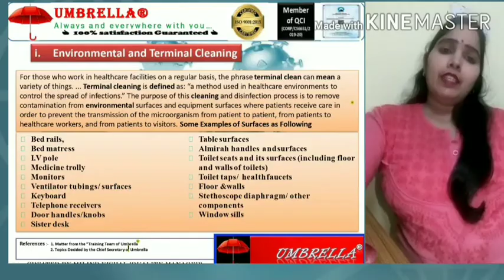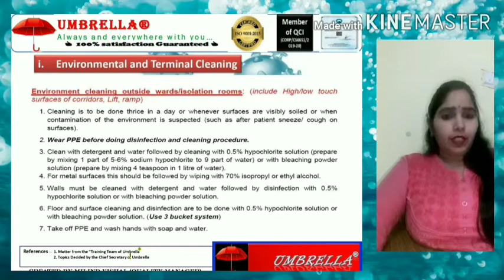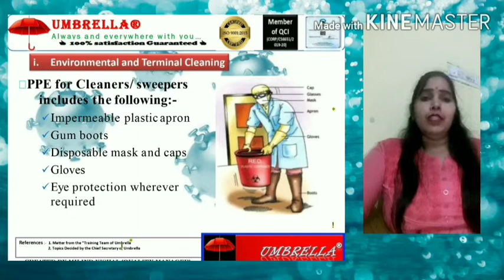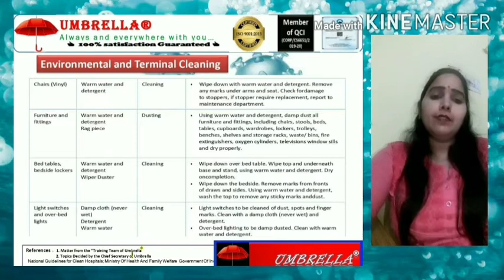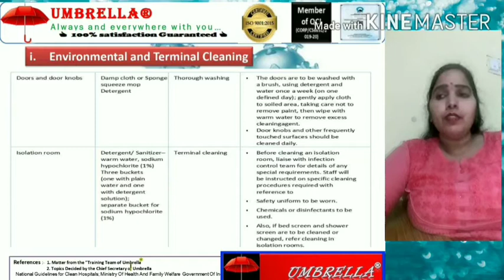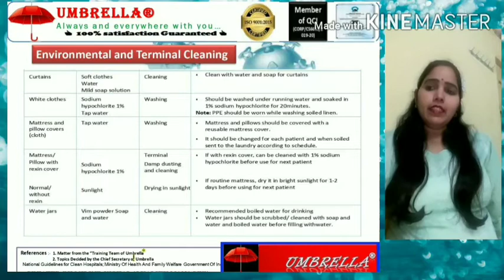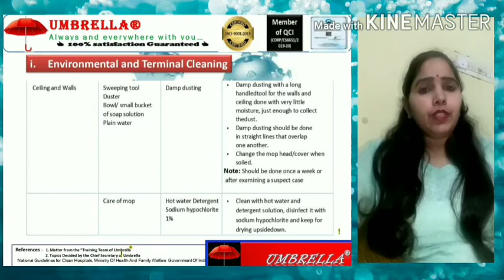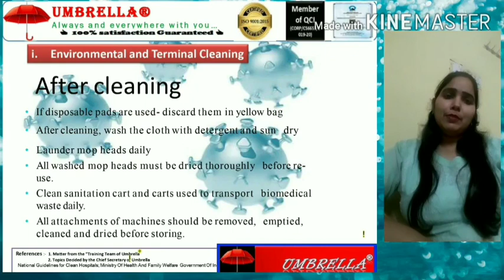Environmental Cleaning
आइए जानते है कि किस तरह से हम अपने आस पास के पर्यावरण को किस तरह से संक्रमण से मुक्त रख सकते है यह वीडियो आप सभी के रूटीन चीजों को देखते हुए बनाई गई है । आइए लाभ लेते है इन विडिओ का ।